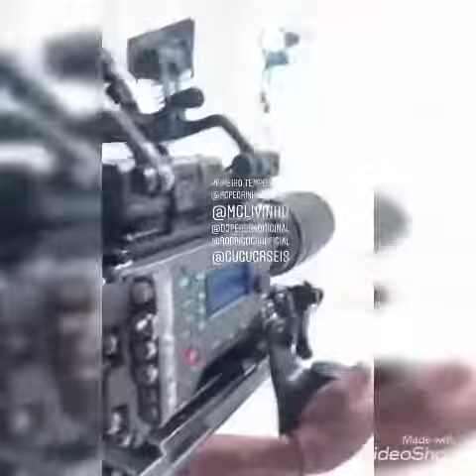Vem ai logo logo dois clipes novos do Pedro se prepara 2 e chefe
Atenção a todos os inscritos do canal, este canal é um Fã Clube do artista MC Pedrinho. E em nenhum momento o administrador do canal queira se passar pelo artista
✔: Segue no Instagram família: @mcpedrinhooficial @unidos_pelo_pedro meu fc